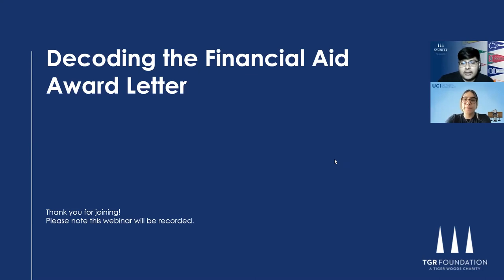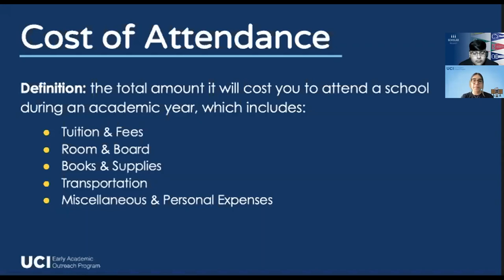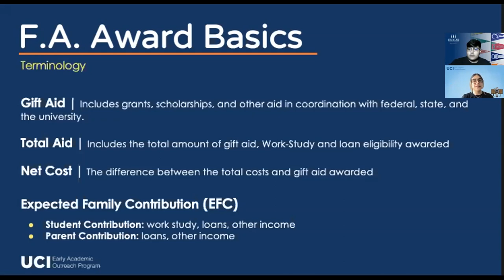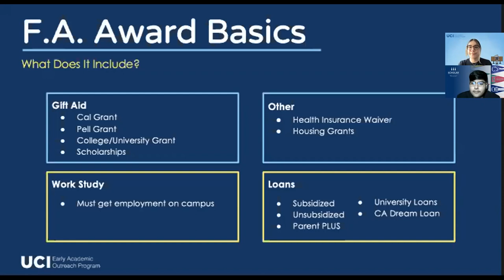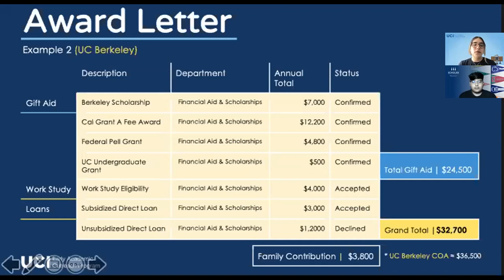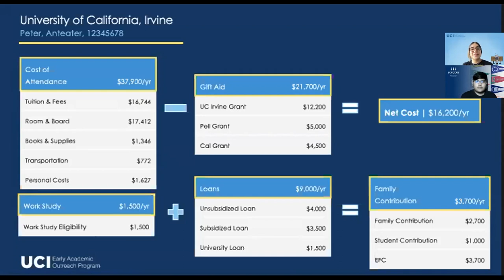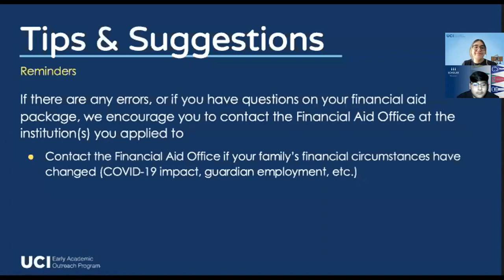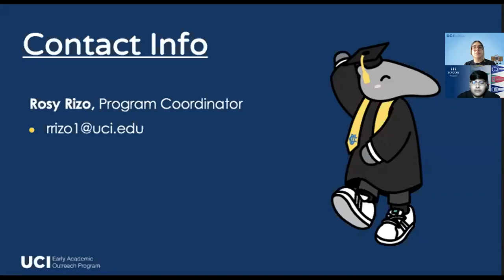How to Decode the Financial Aid Award Letter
Hosted in partnership with UC Irvine representatives, this session will help students and families understand financial aid award letters from public and private universities and share additional funding options to cover college costs.

Feel free to check out our collection of resources and upcoming TGR Foundation virtual events:

Please pass these resources along to students and/or colleagues who may benefit from the information shared.

ABOUT TGRFOUNDATION
TGR Foundation - A Tiger Woods Charity is a 501c3 nonprofit. Our mission is to empower students to pursue their passions through education and we envision a world where opportunity is universal and potential is limitless.